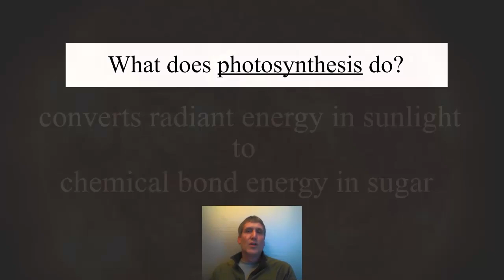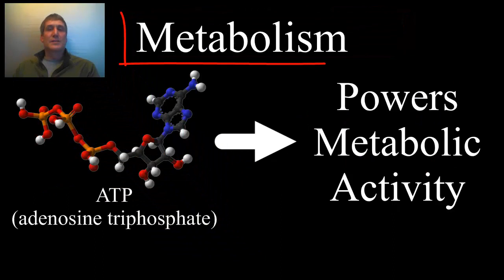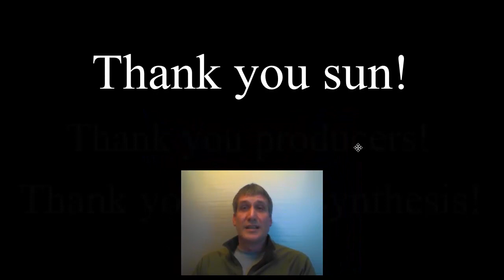Photosynthesis: The Big Picture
This video discusses what photosynthesis does and why it is so important.